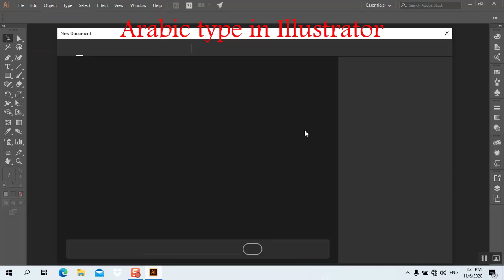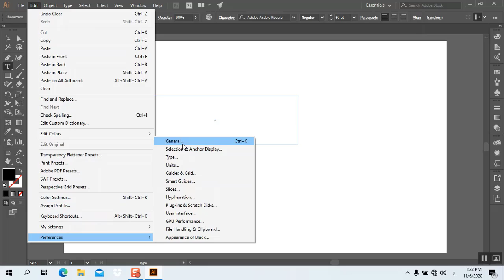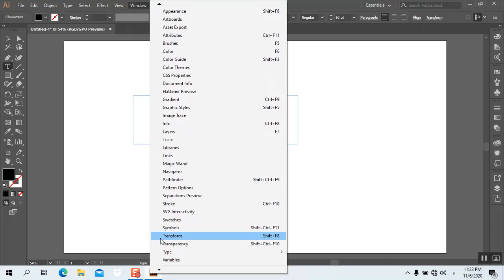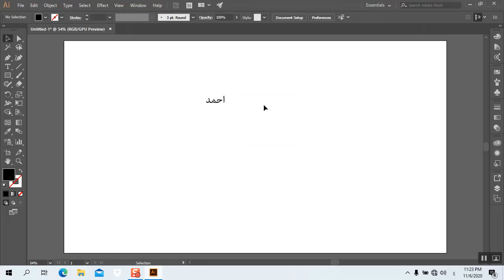How to Fix Arabic Typing Problems in Adobe Illustrator cc | Illustratorطري الكتابة باللغة العربية في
Hii Freinds.

How to Fix Arabic Typing Problems in Adobe Illustrator cc.
Adobe Illustrator طريقة الكتابة باللغة العربية في

My music